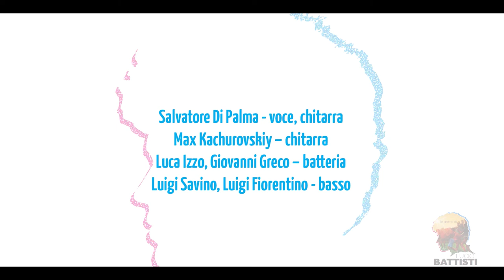Salvatore di Palma - Progetti d’Autore IX ed. - Tributo a Lucio Battisti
Concerto-tributo “Le Anime di Lucio Battisti”
Arena di Casarlano, Sorrento - 21 agosto 2017

CANZONI ESEGUITE:

- Un'avventura
(Lucio Battisti - 1969)

- Il tempo di morire
(Lucio Battisti Vol. 2 - 1970)

- Mani Viola
(di Salvatore di Palma)

Salvatore Di Palma - voce, chitarra
Max Kachurovskiy – chitarra
Luigi Savino – basso
Luca Izzo, Giovanni Greco – batteria

Regia video – Jacopo Maresca, Michele Russo
Riprese – Michele Russo, Andrea Ercolino
Post produzione - Jacopo Maresca

Staff di Progetti d’Autore:
Ideazione e direzione artistica – Franco Maresca
Conduzione e ufficio stampa – Mariella Nica
Scenografia – Francesco Filosa
Grafica – Massimo Somma
Fonico – Peppe De Angelis
Service audio e luci – Image Entertainment
Collaborazioni – Sasà Donnarumma, Maurizio Pollio, Francesco Nica, Lina Aversa, Agnese Nica